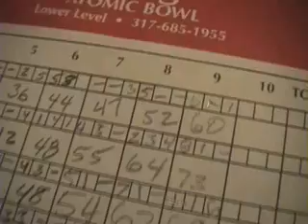Showdown at Atomic Bowl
Advertising weasels go head to head in a no-holds-barred bowling competition.
Dramatic, suspenseful and educational